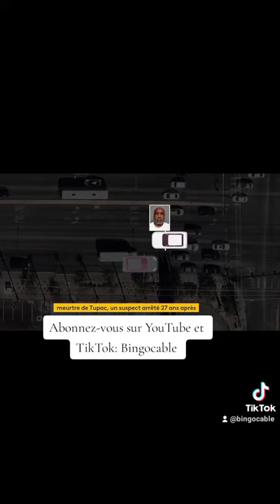Tupac: Keefe D Davis a été arrêté Dans L'assassinat de Tupac Shakur. Abonnez-vous sur notre chaine.